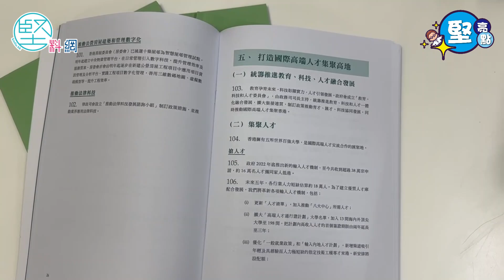【堅亮點】【施政報告 】郭玲麗：推動DSE國際化助力「考試旅遊」 鄧飛：提升教師專業發展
行政長官李家超昨日（17日）上午到立法會出席施政報告答問大會，並向議員闡述政策理念及解答議員提出的質詢。